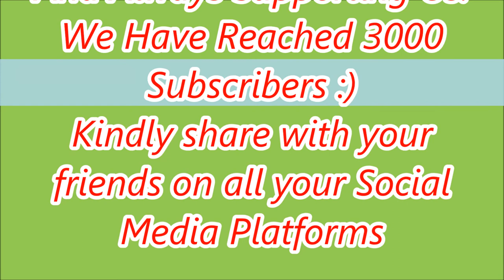Launch of the Book Enemy of The People by Adriaan Basson and Pieter Du Toit